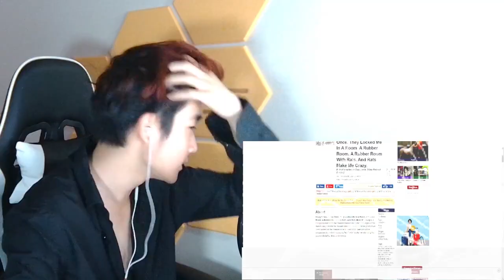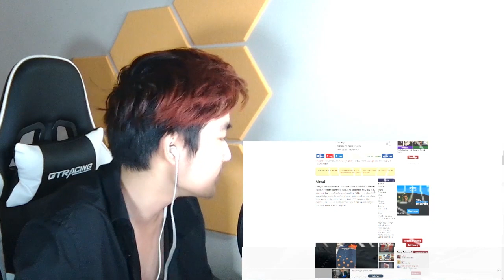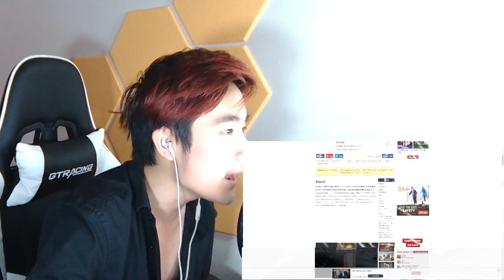Funny Improv Moments...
This video is a compilation / montage of prerecording improv practice